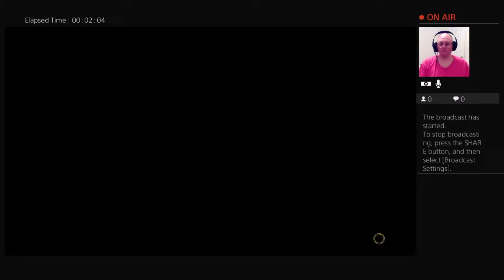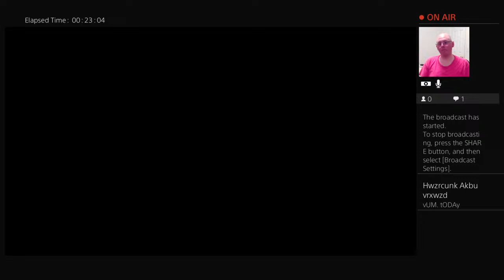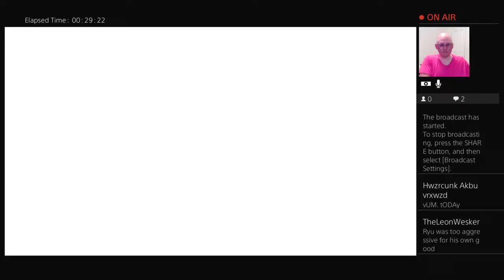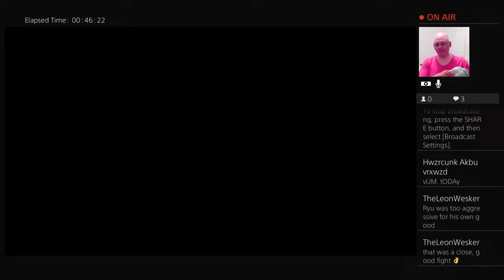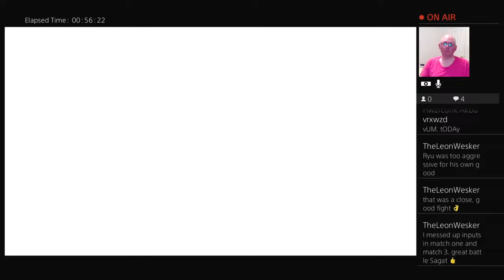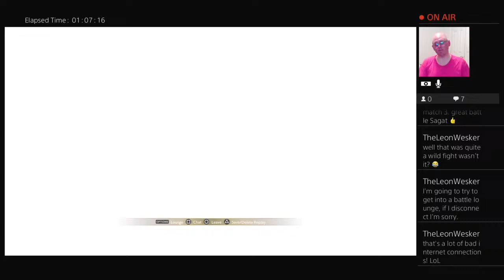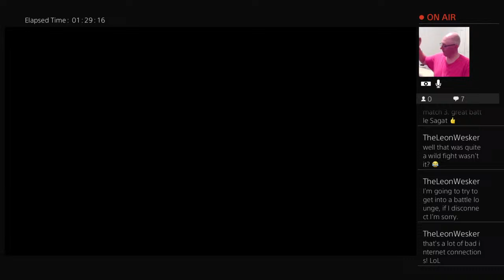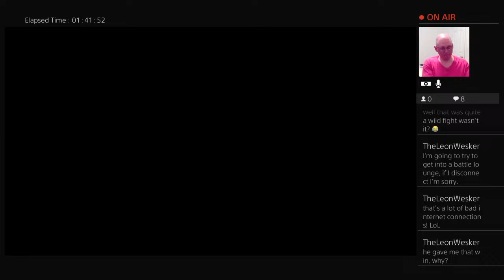CombiChrist The SFV God! ORDERED me to never play as Ken again! So I'm playing as Ken again LoL.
Come watch me play the random game of the day.